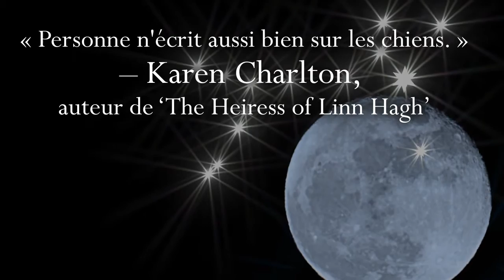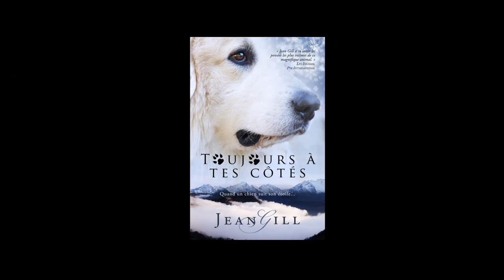Toujours à Tes Côtés: livre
« Jean Gill a su saisir les pensées les plus intimes de ce magnifique animal. » Les Ingham, Pyr International
La vie d'un chien, dans le sud de la France. Depuis qu'il est chiot, Sirius le chien de montagne des Pyrénées essaie de comprendre ses humains et de les dresser avec tendresse.

Comment cela a-t-il pu conduire au divorce, il n'en a aucune idée. Un autre malentendu entraîne Sirius dans le couloir de la mort d'un refuge pour animaux, où il est considéré comme un chien dangereux. Là-bas, il apprend la survie auprès de ses codétenus. Lors des aboiements du crépuscule, il est stupéfait d'entendre la voix de son frère, mais ces retrouvailles douces-amères sont de courte durée. En chien fidèle, Sirius garde espoir.

Un jour, son humain viendra